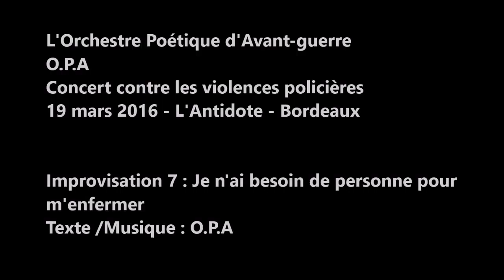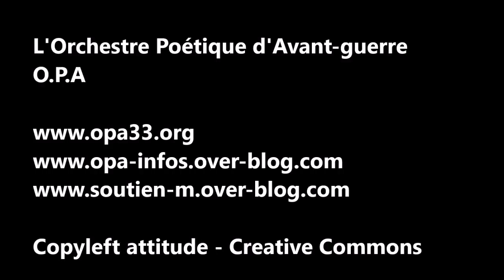"Je n'ai besoin de personne pour m'enfermer" - O.P.A - Concert contre les violences policières -2016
Journées anti-répression - Concert solidaire
19 mars 2016 - L'Antidote - Bordeaux